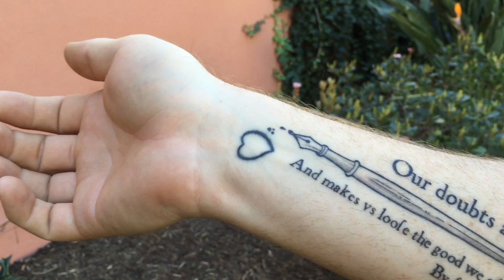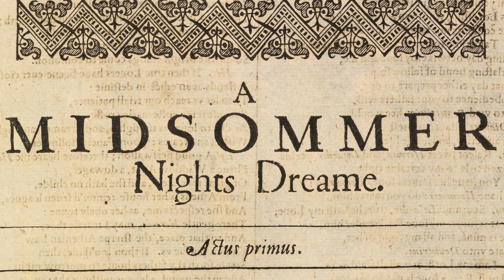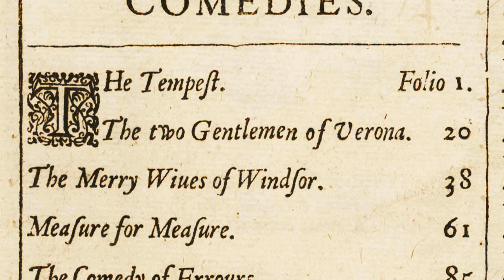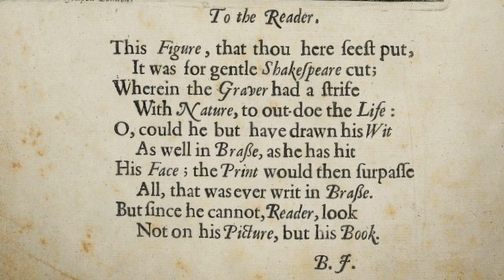This Week in Shakespeare: Joe McClean | Captain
Episode 101

Captain
Macbeth
Act I, Scene II